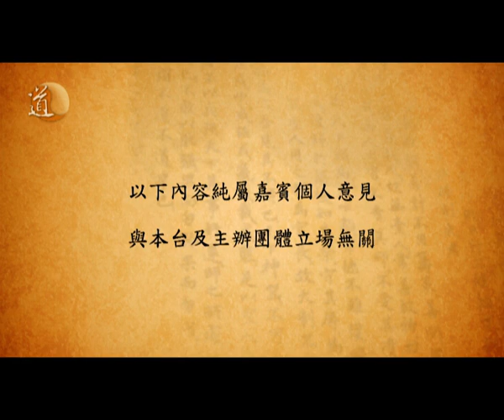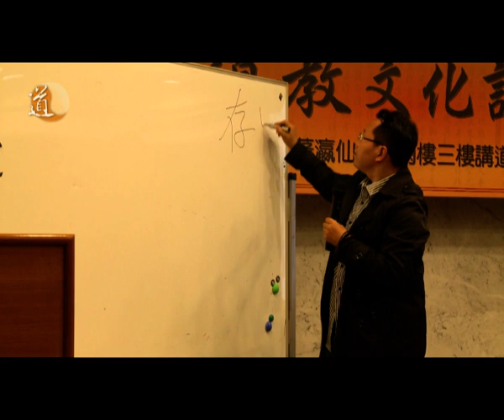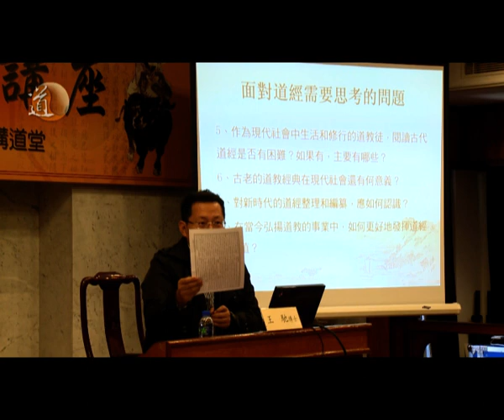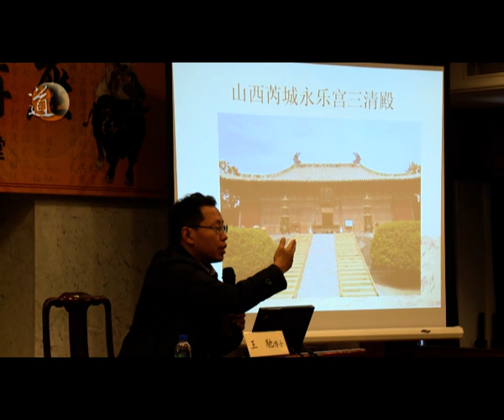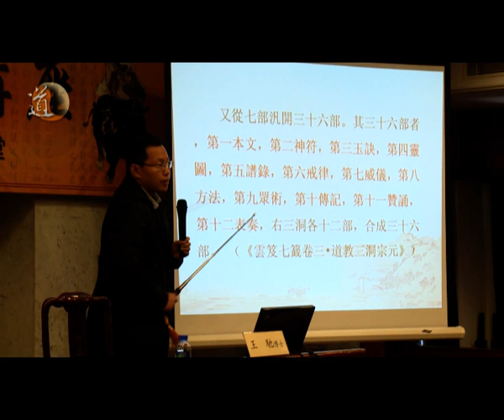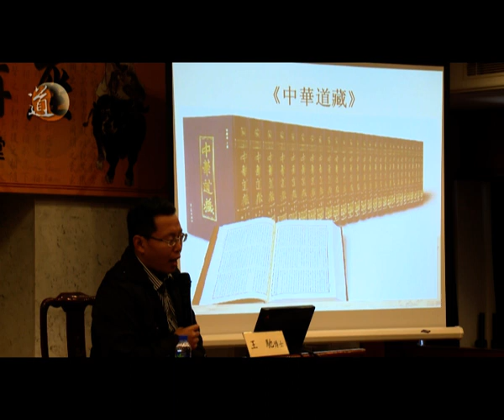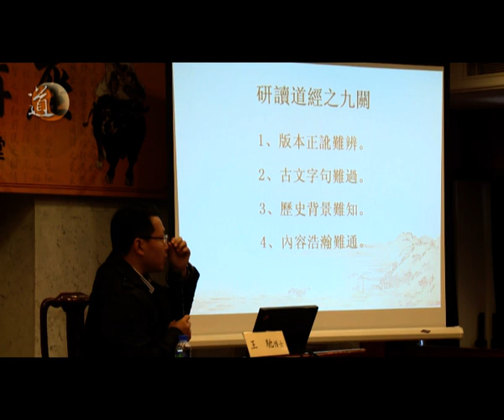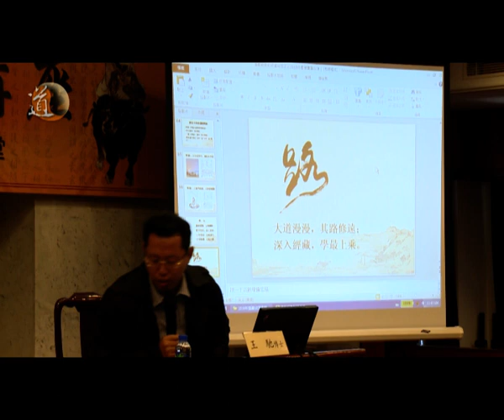道教文化講座 道教經典的研讀與體證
舉辦日期：2018年4月8日
地點：蓬瀛仙館講道堂
講題：道教經典的研讀與體證
講者：王馳博士（上海道教學院副院長兼教務長）
拍攝單位：道通天地